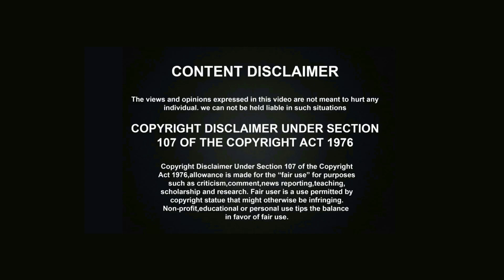ఈ 'వస్తువులు' మన "బ్యాగ్" లో ఉంటే ఎన్నో ఉపయోగాలు జరుగుతాయి||Shailender|| Big Marketeer|| YES TV